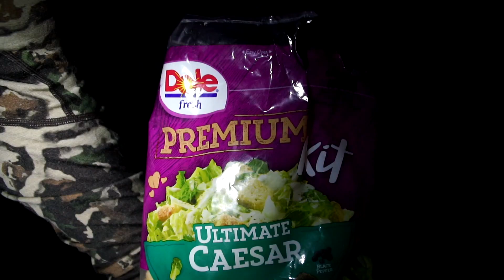BSY | OPENING DAY - WYOMING ARCHERY ELK | S2E21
September 1st - We could not be more excited for opening day in Wyoming where we will be chasing bugling bulls with our bow. Bmack has the tag, Casey is on the calls and Logan is gonna "get the shots". Stick around for this one...it will be an awesome hunt!

Mtn. Ops -

Hoyt -
2019 Bows:

Weatherby, Inc. -